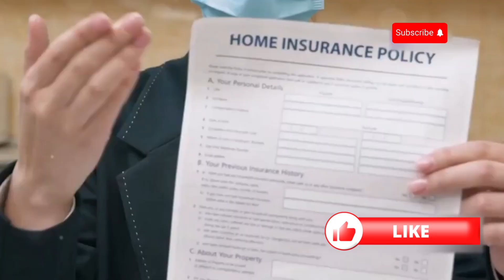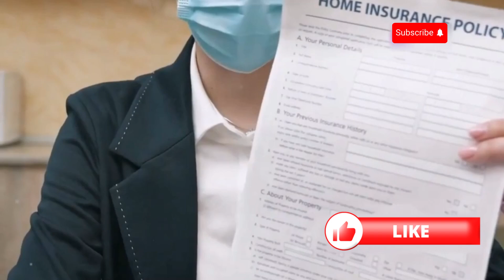What Questions to Ask When Getting Pet Insurance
Discover the essential questions to ask before choosing pet insurance. Learn about coverage options, reimbursement rates, exclusions, and waiting periods to make an informed decision for your pet's health and well-being.